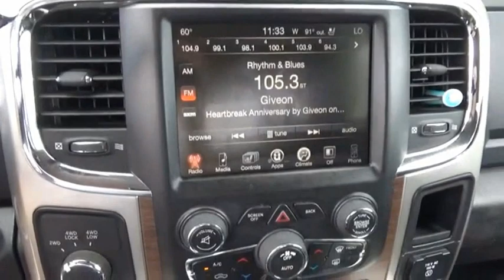2016 RAM 2500 M7191-M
2016 RAM 2500 Laramie

CHAPARRAL
3514 BRISTOL HWY.

CHAPARRAL is proud to present this outstanding example of a 2016 Ram 2500. Come visit us in JOHNSON CITY TN today! This vehicle is equipped with many options. Power Door Locks. Power Windows. This one comes with a drivers seat that allows anyone whether you're Tall or Short to be comfortable driving. Listen to the music you want, when you want it! This Ram's MP3 player is perfect for any music lover! Good looking Alloy Wheels always make a vehicle look sharp. And this one does! Stay cool on those long summer road trips. Just switch the A/C on and escape the heat! With Tilt Steering you can adjust the Wheel to a position you like! It also has Cruise Control great for any long distance travels. Also included on this vehicle is a Rear Defroster!! Safely change the Volume and Channel on the radio on this ride. its got Steering Wheel Audio Controls!!! It makes driving this one that much more enjoyable!! Also includes a Drivers Airbag! Whether it's hot or cold, stay comfortable on your drive with the Climate Control available on this one! No Garage...NO WORRIES...This one has Heated Seats to keep you warm. Comfortable Front Bucket Seats always make the drive go by quicker. Why reserve lounging only for your home...When you can be as comfortable in your car. It has Leather Seats! Technology just gets better. Back Up Camera is included on this one! Buy and Drive with Confidence. it has ABS!